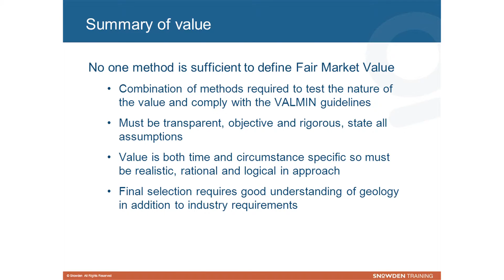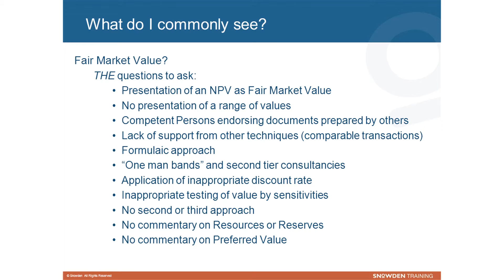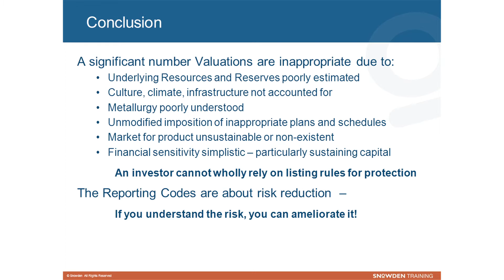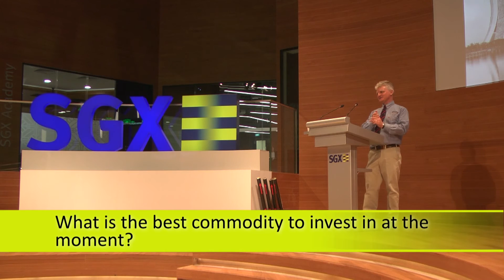Summary and Conclusion 6/6 - Robust Valuation of Minerals Projects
Robust Valuation of Minerals Projects (16 September 2015)
With recent market volatility, is it now time to  take advantage and invest in a minerals company? First, sharpen your valuation skills to be  more robust, to cater for all market conditions.  Hear from Jeremy Peters, a mining consultant and valuation expert from Snowden Group on:
• Valuation assumptions
• Unique risks and opportunities
• Margins
• Using a Valuation Report:  red flags

According to its website, Snowden has completed over 12,000 projects in more than 60 countries.

Speaker-Jeremy Peters (Principal Consultant –Snowden Group)
Jeremy is a Mining Engineer and Geologist with some 24 years’ open pit and underground mining experience.

Jeremy has significant exploration and mining experience to the level of Exploration Manager and Registered Mine Manager in iron ore, gold, base metals, nickel and industrial minerals in all states of Australia. He has undertaken exploration and consulted internationally in both mining and geology and is familiar with a variety of Reporting Codes.

Jeremy is an advisor to major stock exchanges in relation to reporting codes and listing compliance. He is recognised as a Competent Person for estimation of Resources and Reserves for a variety of commodities and mining techniques and is Valuation Expert as defined by the VALMIN Code (2005).